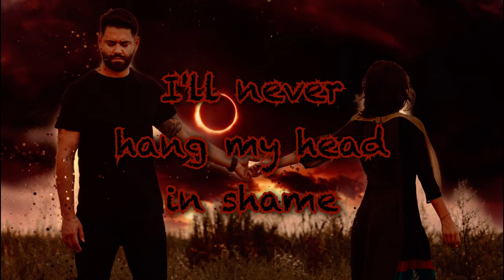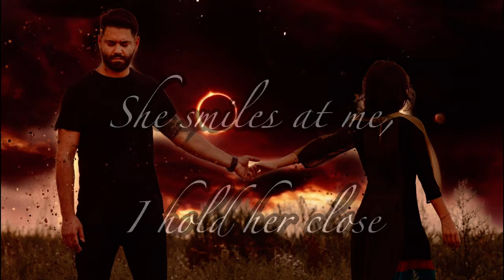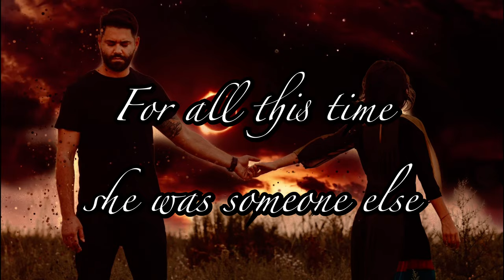Feed Her To The Sharks - Let Go (Lyrics)